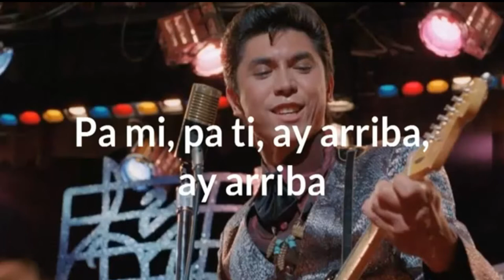La Jarana Jarocha de Veracruz Mexico , (descripcion y afinacion )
La Jarana es un instrumento de cuerdas, tipico del folklore Mexicano  Veracruzano , y de la region Huasteca , con este instrumento , se interpretan los sones Jarochos , Huapangos, en las tradicionales fiestas fandangos, acompanados siempre del requinto, y otras jaranas de distintos tamaños.
La tradicion del son viene desde el siglo 17 , y surgio como una fusion de la musica española con influencias tambien del  musica Africana y el Caribe  (cuba)y tambien de los indigenas de estas zonas Veracruzanas.
Esimportante siempre aprender y tratar de recuperar y difundir este legado de nuestros  antepasados,para  poder tener una idea de nuestra identidad , de cada pais de nuestra bella latinoamerica.